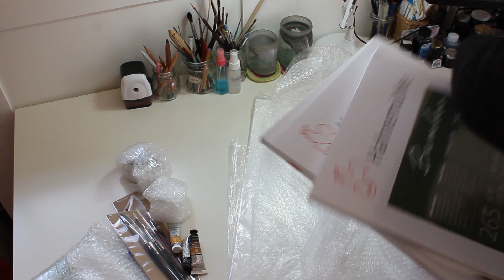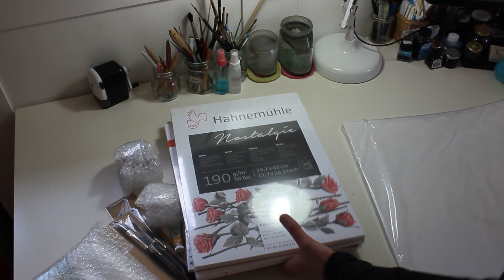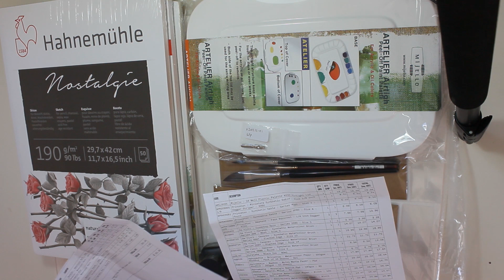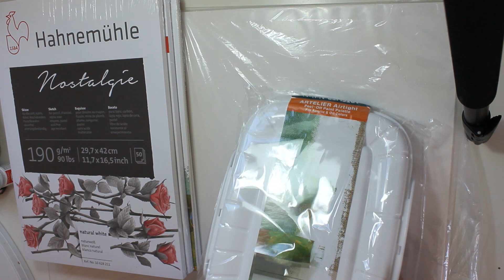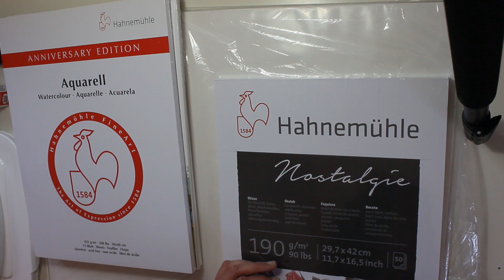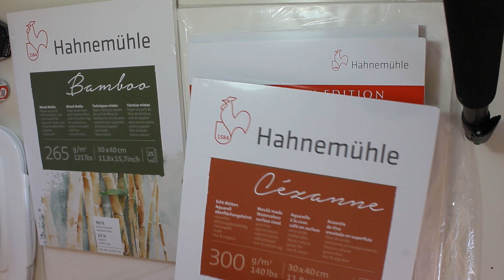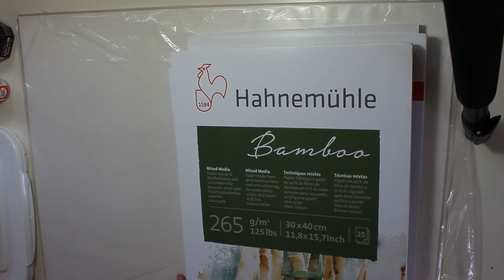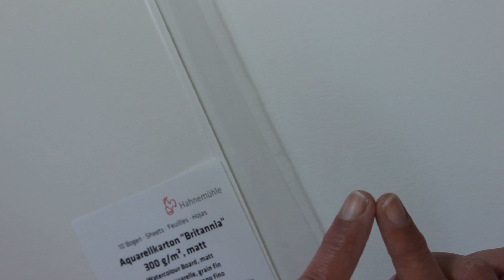Unboxing art supplies from Jackson's (mostly for watercolors)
*  Warning! This video contains loud ripping sounds and a lot of excitement  *

My precious new art materials have arrived!! Unboxing watercolours, watercolour paper, palette, inks, nib and LOTS of brushes.

* Please note I'm only having a general look at all these goodies, not trying anything out yet - I'll make separate videos for that :-)

11:48  Watercolor tubes:
-  Winsor & newton Yellow ochre
-  Sennelier Burnt umber, Payne's grey, French ultramarine, Rose madder lake

15:24  Ink:
-  Dr. Ph. Martin's Bleed proof white
-  Kuretake Zig Black ink

17:24  Mijello palette (24 wells + airtight lid)

19:57  Hahnemuhle papers:
-  Nostalgie
-  Cezanne
-  Anniversary edition
-  Bamboo
-  Britannia

32:45  Brushes - Synthetic:
-  Da Vinci Casaneo dagger (5597) #14 #10
-  Da Vinci Casaneo round (5598) #2
-  Da Vinci Casaneo quill (498) #0
-  Da Vinci Cosmotop-spin (5580) #2
-  Princeton Neptune dagger(4750) 1/4
-  Princeton Herritage round (4050) #4 #1
-  Princeton Mini-detailer dagger (3050) 1/8